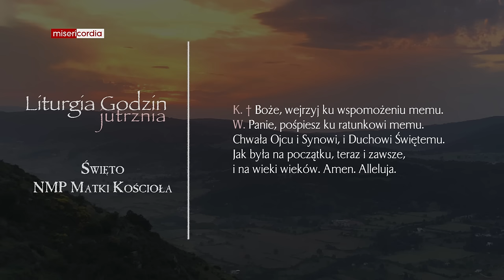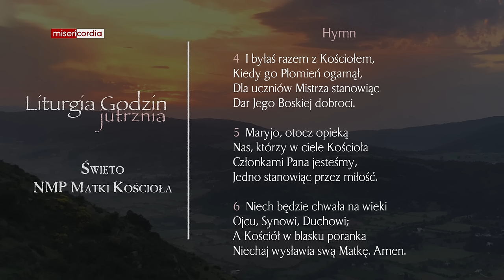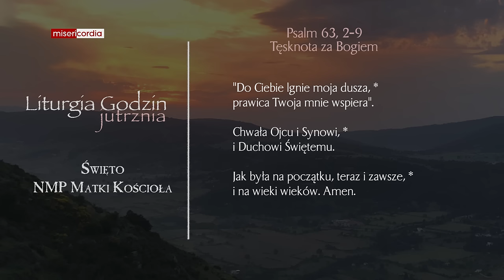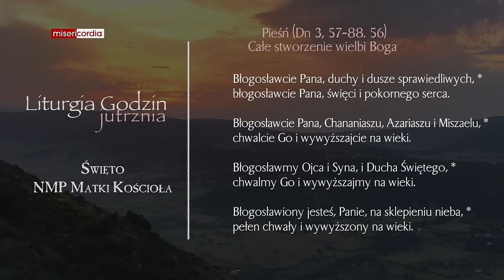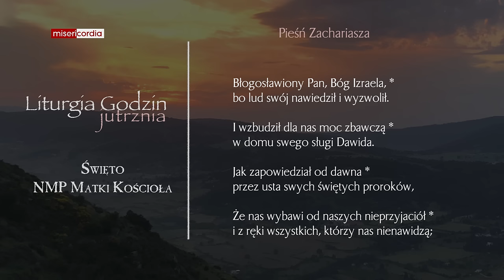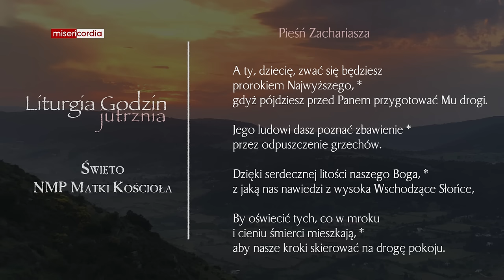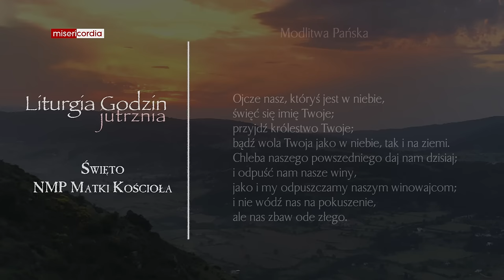Liturgia Godzin | Jutrznia | Święto NMP Matki Kościoła